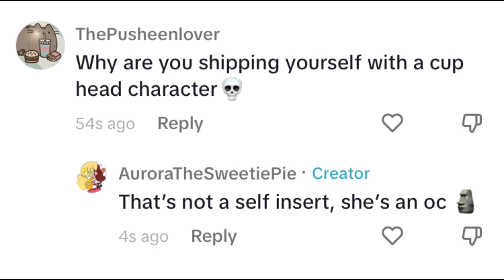Me when I post LemonBonBon related on TikTok 👹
Clowns will be clowns 🤡